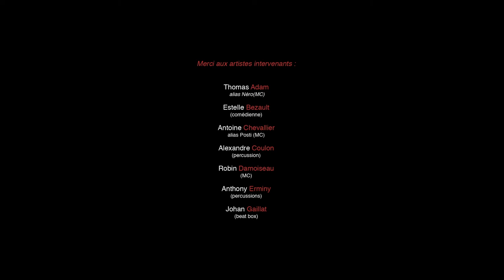OPEN MIC #7 FULL LIVE / AstroKids / CLASSE RAP / ORLÉANS 2018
(CLASSE RAP / ATELIER ASTROKIDS)
Pendant les vacances de la toussaint, l’Astrolabe vous invite à partager un moment de création avec des artistes professionnels.
Au programme, découverte de l’Écriture de chanson, mise en musique des textes, et travail sur l’expression corporelle….

A l’issus de ce programme de 3 jours, une scène ouverte est dédiée aux participants afin de leur laisser la possibilité d’expérimenter la scène tel de vrais artistes. L’Astrolabe nous proposons un cycle rap complet aux jeunes, où chacun développe son expérience de la scène et où tout le monde a la parole.

Merci aux artistes intervenants :

Thomas Adam alias Néro(MC),
Estelle Bezault (comédienne),
Antoine Chevallier alias Posti (MC),
Alexandre Coulon (percussion),
Robin Damoiseau (MC),
Anthony Erminy (percussions),
Johan Gaillat (beat box),
Lorie Gervais (guitare),
Romuald Gonzalez (guitare),
Jérome Jarry alias Djéka (guitare),
Sara Robert (guitare),
Guillaume Valette (percussions),
Eddy Verdrel alias Heady(MC).

Bravo aux éducateurs, animateurs et aux participants.
Un projet soutenu par le conseil départemental du Loiret.

Kévin Beaugendre : Régisseur technique
Julie Delannoy : chargée des RP et de l’action Culturelle
Romain Evrard : Réalisation Vidéo
Clément Laurent: Technicien lumière
Lucille Oundjian : Soutien à la communication et à l’action culturelle